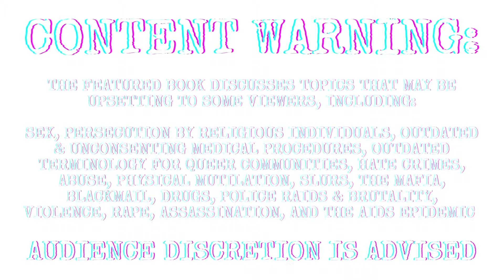Book Review | Stonewall: Breaking Out in the Fight for Gay Rights by Ann Bausum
Book review of Stonewall: Breaking Out in the Fight for Gay Rights by Ann Bausum, published by Viking, an imprint of Penguin Young Readers Group, in 2015

(Featured edition published by Speak, an imprint of Penguin Random House LLC, in 2016)

Stonewall: Breaking Out in the Fight For Gay Rights

EXTERNAL CREDITS

“Pride Before The Fall”
Ethan Meixsell

VIDEO CHAPTERS

00:00 Content Warning
00:05 Intro
00:20 Dog Disclaimer
00:39 Synapsis
07:14 Review
14:51 Outro